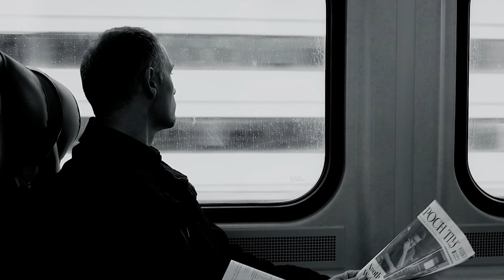Choosing a little boy from the orphanage, relying on fate and luck, the woman was getting ready for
Choosing a little boy from the orphanage, relying on fate and luck, the woman was getting ready for the wedding... But as soon as she showed the little one to the groom...